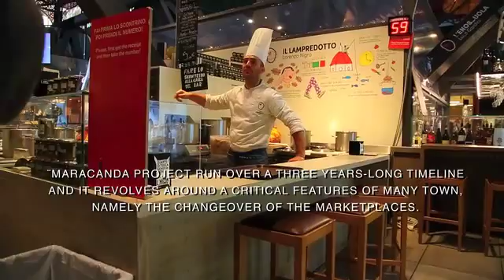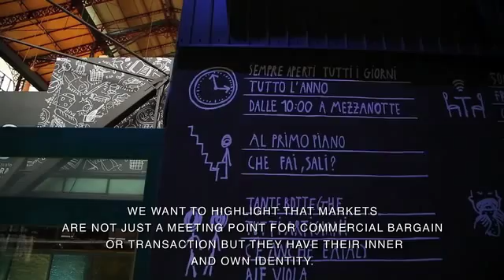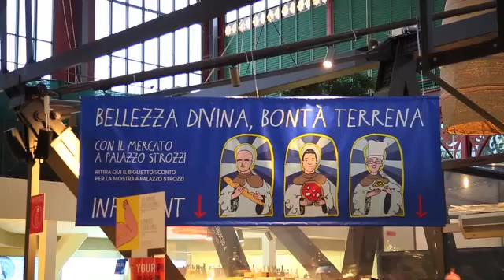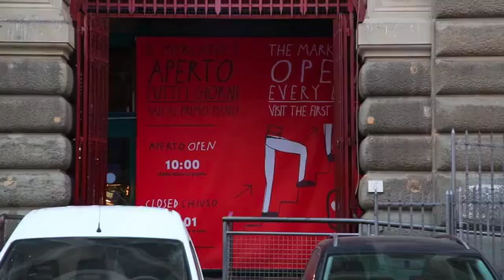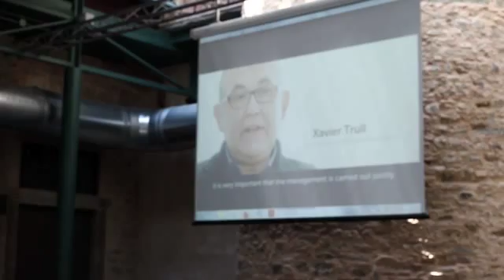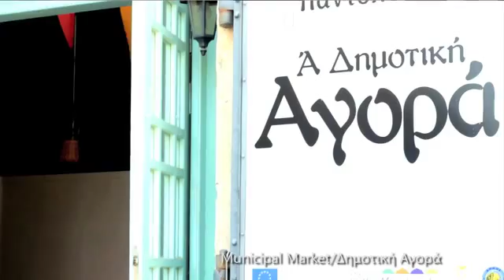marakanda historical markets 480p 1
Un viaggio tra i mercati storici del Mediterraneo attraverso il progetto Marakanda. Da Firenze a Barcelona, da Xanthi a Limassol, passando per Genova e fino ad arrivare al Il Cairo e a Beirut.